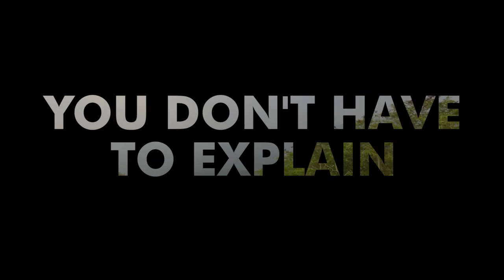Quote of the day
“The whole point of taking pictures is so that you don’t have to explain things with words.”― Elliott Erwitt

D.O.P & Edited by Mrinal Bhushan, Bihar, India | 11th Batch